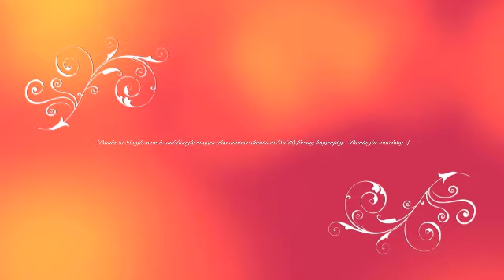Ryan Reynolds Photo Essay--Briana Sollars